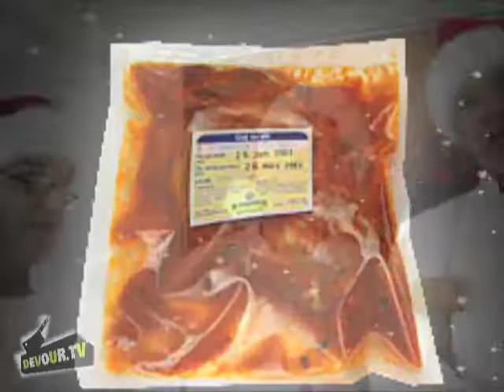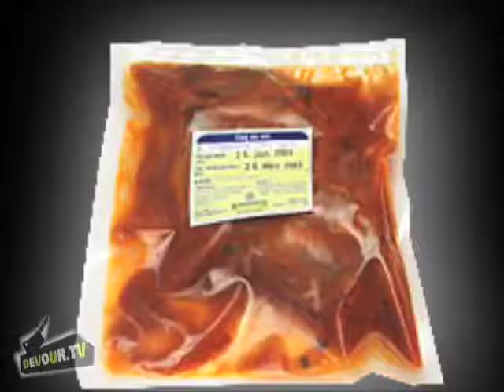Devour.tv: A Chef's Style 12 Days Of Christmas (#374)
The partridge is no longer alone with pears.